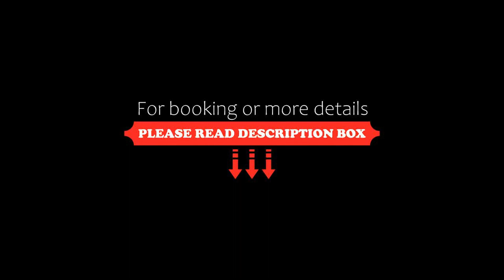Hidden Mangawhai Oasis with large gardens, Mangawhai, New Zealand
About Property:
Set in Mangawhai in the Northland region, Hidden Mangawhai Oasis with large gardens features a garden. Boasting free private parking, the holiday home is in an area where guests can engage in activities such as hiking and windsurfing.
The holiday home with a terrace and garden views has 3 bedrooms, a living room, a flat-screen TV, an equipped kitchen with a fridge and an oven, and 2 bathrooms with a shower. Towels and bed linen are offered in the holiday home.
The nearest airport is Whangarei A...
Property Type: Hotel
Address: 57 Jack Boyd Drive, 0573 Mangawhai, New Zealand
Searching For
1. Hidden Mangawhai Oasis with large gardens - Mangawhai - New Zealand
2. Hidden Mangawhai Oasis with large gardens - Mangawhai - New Zealand Address
3. Hidden Mangawhai Oasis with large gardens - Mangawhai - New Zealand Rooms
4. Hidden Mangawhai Oasis with large gardens - Mangawhai - New Zealand Amenities
5. Hidden Mangawhai Oasis with large gardens - Mangawhai - New Zealand Offers and Deals
Audio Credit:
Track Title: Subway Dreams
Artist: Dan Henig